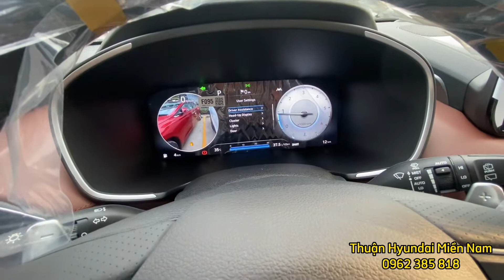So sánh SANTAFE TIÊU CHUẨN và CAO CẤP chênh nhau 200tr chúng ta nên chọn phiên bản nào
So sánh SANTAFE TIÊU CHUẨN và SANTAFE CAO CẤP chênh nhau 200 tr chúng ta nên chọn phiên bản nào
SANTAFE MÁY XĂNG CAO CẤP giá : 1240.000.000
SANTAFE MÁY DẦU CAO CẤP giá : 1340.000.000
SANTAFE MÁY XĂNG TIÊU CHUẨN giá : 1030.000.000
SANTAFE MÁY DẦU TIÊU CHUẨN giá : 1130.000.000
Về ngoại thất
Bản cao cấp hơn bản tiêu chuẩn : Mặt ca lăng mạ crome , Lazang 19 inch , Cam 360 , 2 cầu HTRAC
Nội thất ; Màn hình tablo 12.3 inch , sưởi ghế , sưởi vô lăng, làm mát ghế, ghế phụ chỉnh điện , Màn hình HUD, Hiển thị màn hình trên tablo, cửa sổ trời toàn cảnh
An toàn ; Hệ thống chống va chạm phía trước, Hỗ trợ giữ lệch làn đường, Cảnh báo phương tiện cắt ngang khi lùi, Hệ thống cảnh báo điểm mù
Để biết thêm chương trình khuyến mãi